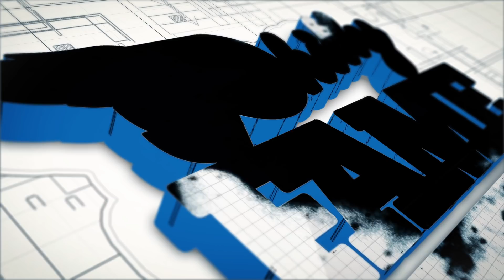Bam Say No More Speaks on The Fall of Headshots, Discovering PNB Rock + More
(Part 2) Bam Say No More talks about how the Situation with Headshots ultimately came to a end and then he went on to Discover PNB Rock and more